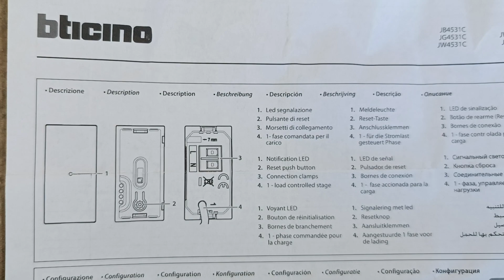Installazione presa Shuko BTicino Smart domotica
Installazione di presa Shuko BTicino Matix Go per lavatrice con accoppiato  Modulo per presa connesso con controllo remoto e monitoraggio